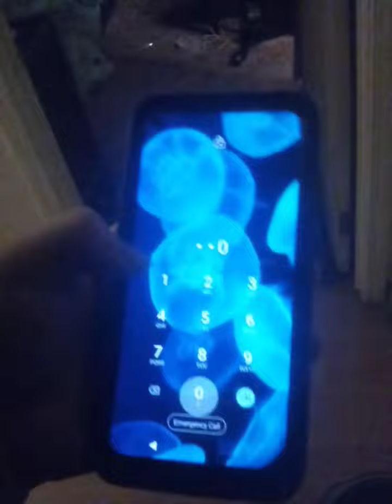My Christmas Presents I Got